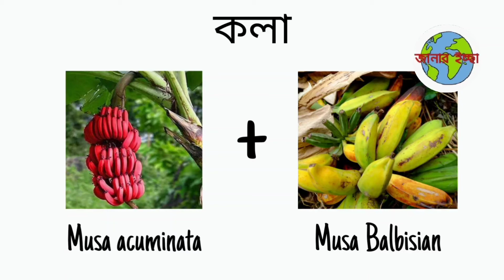হাইব্রিড পদ্ধতিতে তৈরি করা ফলমূল || জানার ইচ্ছা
আমাদের এই ভিডিওতে মানুষের তৈরি হাইব্রিড পদ্ধতিতে যে সকল ফলমূল তৈরি করা হয়েছে সেগুলো প্রদর্শন করা হলো।